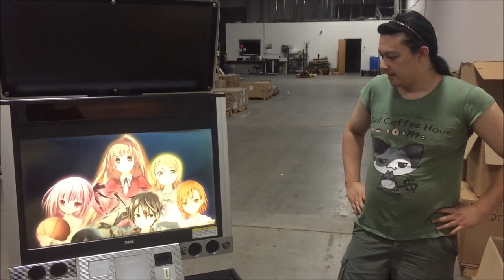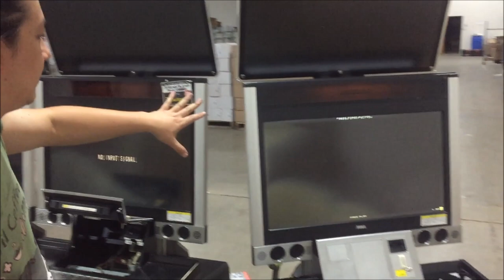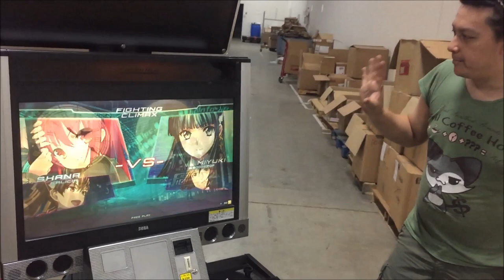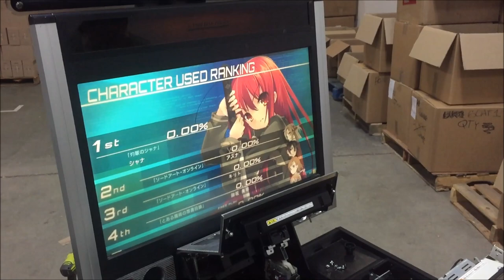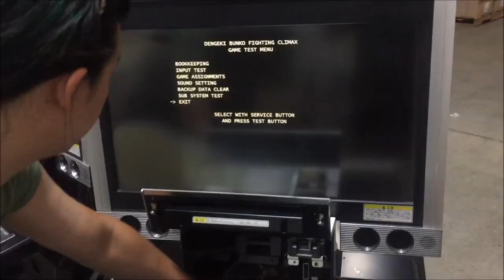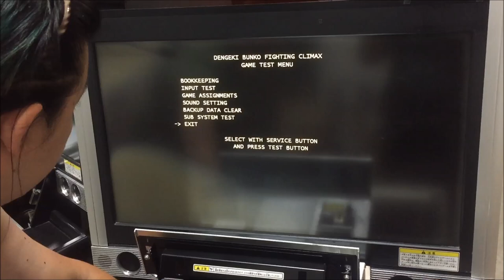Lindbergh cabinet trio unwrapping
These cabinets were a bit more of an unknown state, so I'm looking over them.  The photos of the monitors from the distributor looked okay, but it was worth looking anyway.  The burn turned out being pretty bad, despite not really other issues with them, so it was a really good thing to look over these in particular.  HD cabs in general have been all over the place, never know what you're going to get.

I'll be doing some monitor replacements on 2 of these before they go out for sure.  I found out later that the 3rd one the backlight goes out after a few minutes as well.  These ended up taking quite a while overall to process compared to other stuff in the end; I wiped down some of the worst grossness off them, installed locks, put the panels on, and did some other testing after as well.  I haven't had time to do this kind of stuff normally, but its a goal to do this with most things after a container comes.

About the step down converter, this is what we use.  Ours is a 1,000W, but you can get anything from 100W to 3,000W.  Plan accordingly!